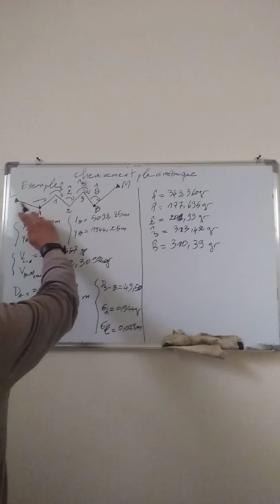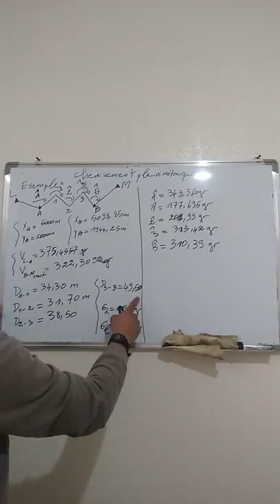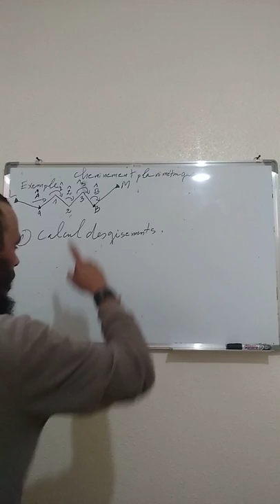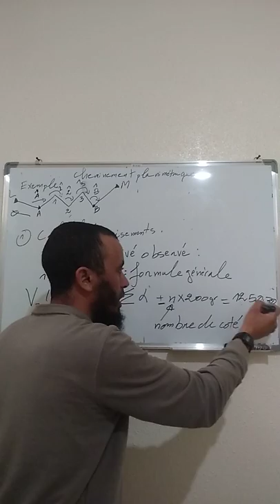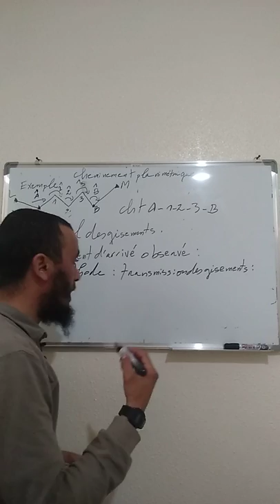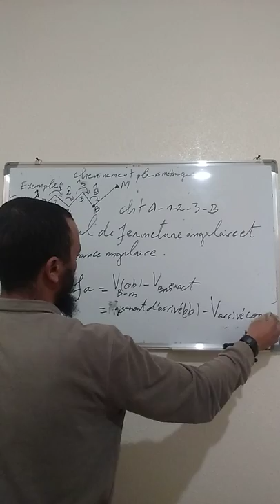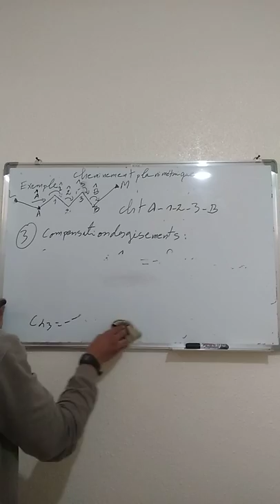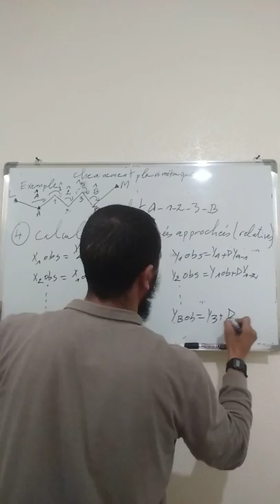Calcul de Cheminement planimétrique Tendu: Ep1